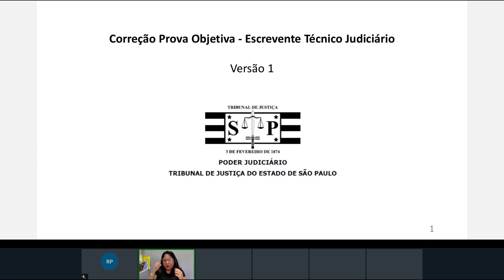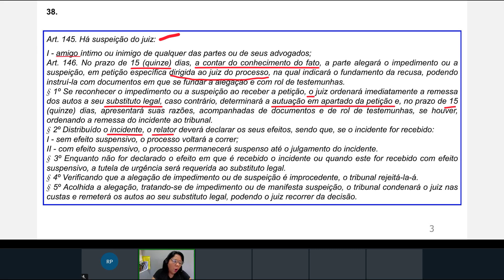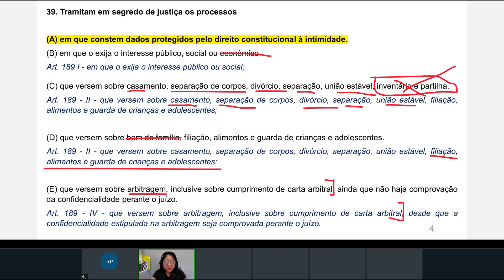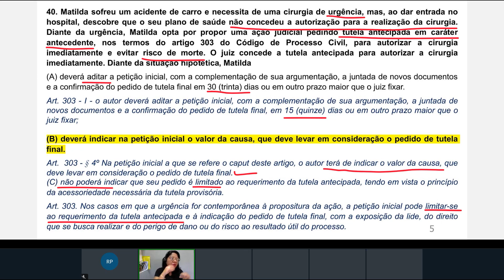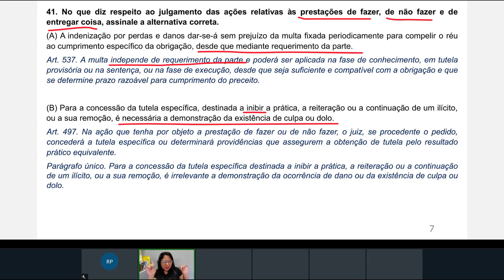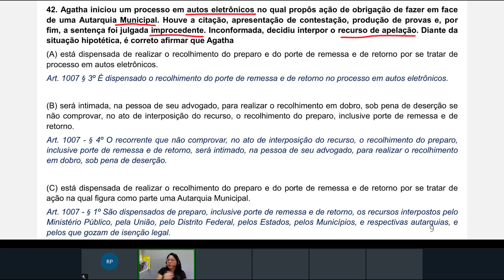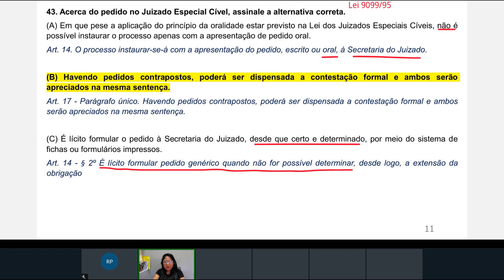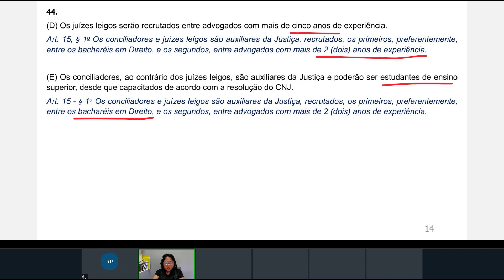Edit Correção Prova TJ SP Escrevente Julho 2023 Direito Processual Civil Deise Arakaki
Conta para gente o que achou desse vídeo!

Aprove seu futuro. Faça Central de Concursos!